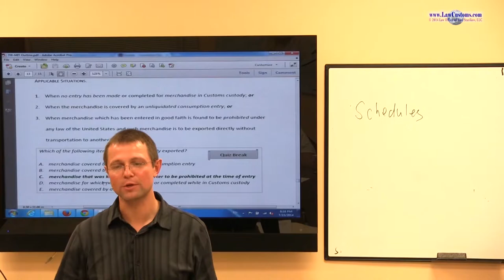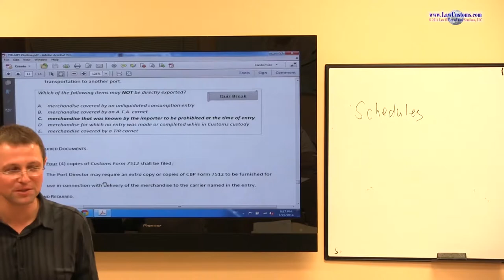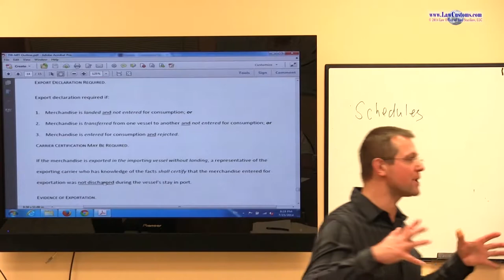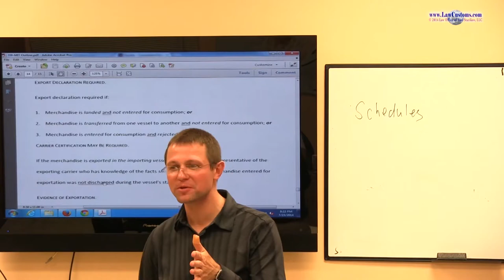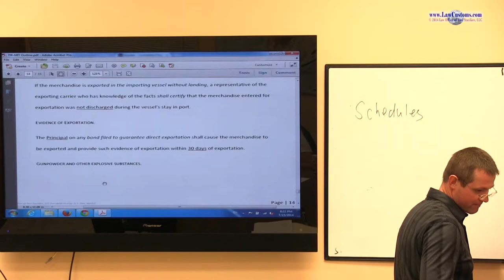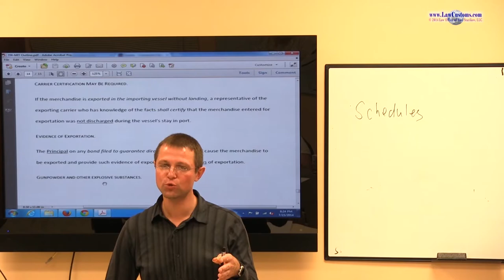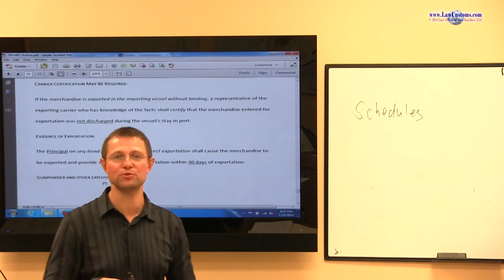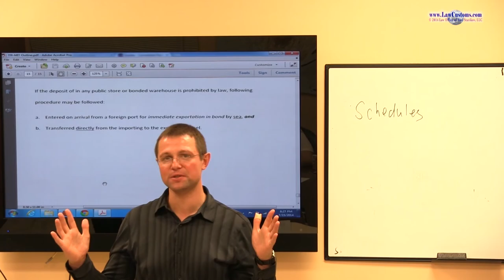Part 9: Transportation-in-Bond / Merchandise-in-Transit (Oct. 2014 CBLE)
Video segment from Customs Broker License Exam Preparation Class (CBLE) that took place in the summer of 2014.  The class was a part of lecture series designed to prepare for the October 2014 Customs Broker License Examination.  The class is an introduction to 19 C.F.R. Part 18 that has been tested by CBP Examiners on CBLE.

Customs Broker License Examination (“CBLE”) Classes are integral part of an ongoing effort under LawCustoms Project.  for details about CBLE preparation classes.

Please take a look at our recent publication- the 6th Edition of U.S. Customs Broker License Examination Preparation Guide Textbook, which is comprised of two volumes.  for details about CBLE preparation textbooks.